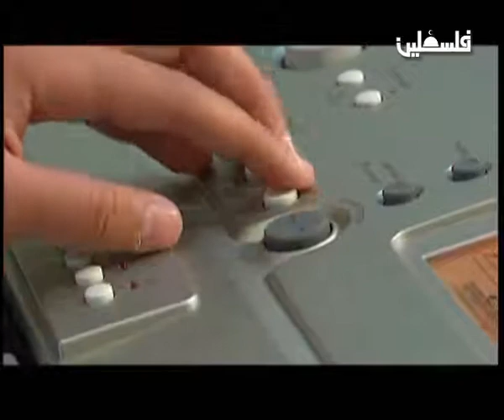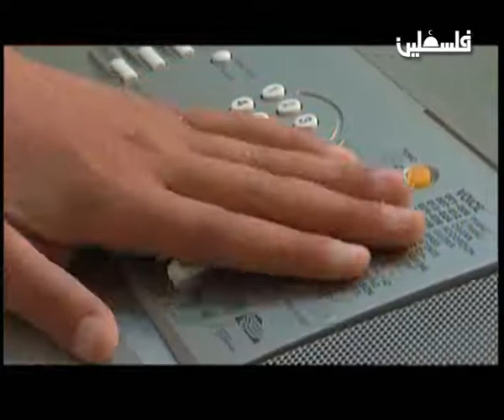تلفزيون فلسطين - محطات فلسطينية - اخراج معتصم العويوي ج2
برنامج محطات فلسطينية- مدرسة ياماها للموسيقى تميز رغم الكثير من الصعوبات
نبذه عن البرنامج:عبارة عن سلسلة من الأفلام الوثائقية التي تستمد مواضيعها من حياة الشعب الفلسطيني //
يبث يوم الخميس 8.00 ويعاد يوم السبت // نتحدث في هذه الحلقة عن مدرسة ياماها للموسيقى ودورها في عملية دمج ذوي الاحتياجات الخاصه وخصوصا المكفوفين في تعليم الموسيقى //الضيوف:// رنا عليان مدرسة
// مؤنس نضال -- طالب
// يحيي ابو الحلاوة طالب // يزن صافي -- طالب // ميرنا معلوف -- مديرة المدرسة // سندس نضال -- طالبه // نضال حنانية - مدرس// اعداد عدي الغزاوي//تصوير:سعيد فياض,//صوت : رضوان ضحى // اضاءه فادي عليان// مونتاج واخراج: معتصم العويوي motasem aliwaiwi إنتاج: تلفزيون فلسطين2011,//